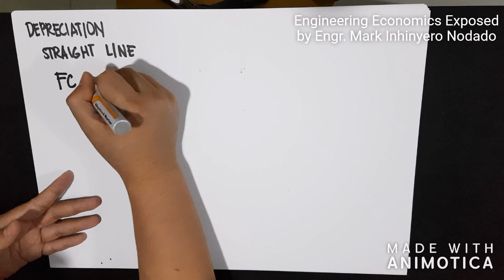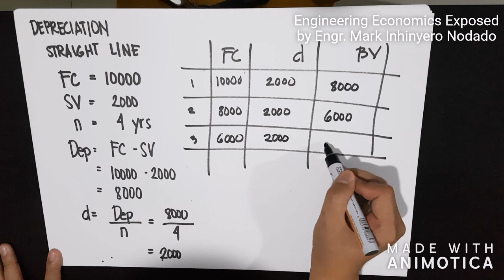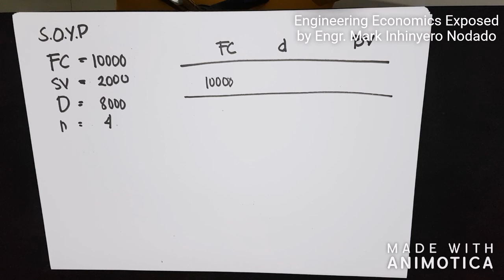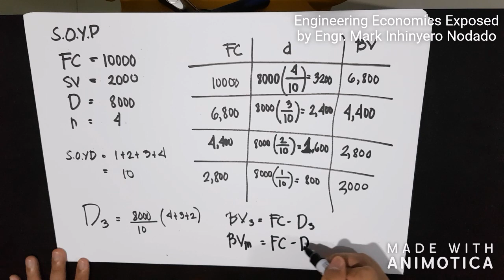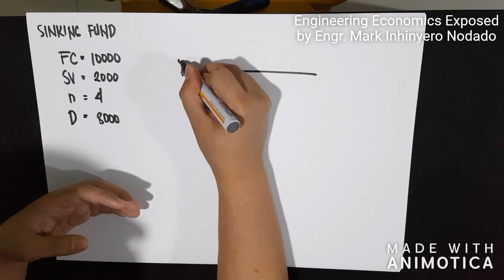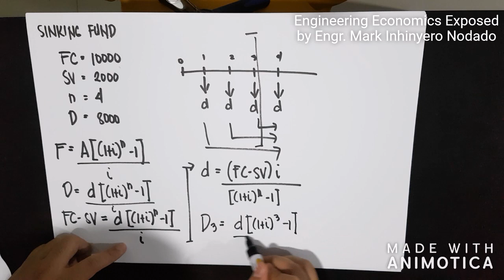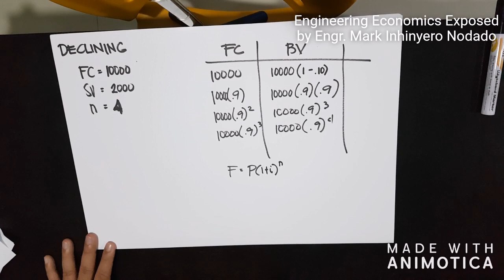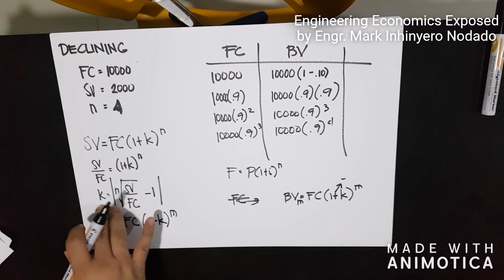Engineering Economics Exposed 3/3- Depreciation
Here we take a look at the topics on Depreciation and how we can solve them using the initial formulas we discussed...